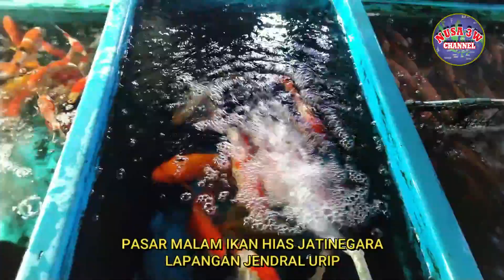Pasar Malam Ikan Hias Jatinegara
Pasar Malam Ikan Hias Jatinegara berada di Lapangan Jendral urip Jatinegara. banyak macam ikan hias dan aksesoris aquarium,

ikan hias#pasar malam ikan hias pasar subuh ikan hias